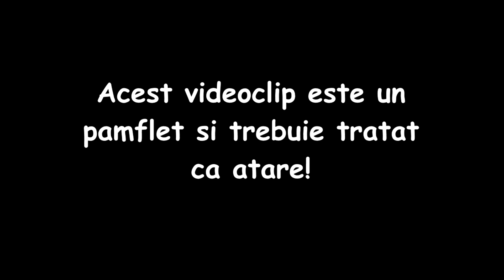UNBOXING#2-[Punga chipsuri Lays ]